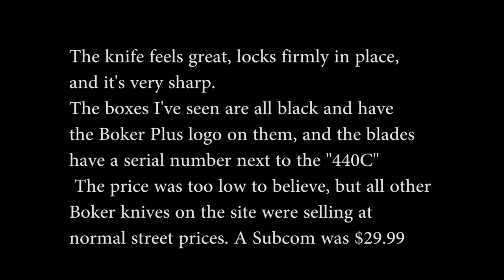Fake Boker Plus Hyper (did I buy a counterfeit knife? Factory 2nd?)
Just wondering whether this is fake or real. It feels great in the hand, it locks open very firmly, the blade is very sharp, and overall it seems to be well put together.
The box it came in, though, was a generic white box, as opposed to the black Boker Plus
box, and there is no serial number next to the "440C."
I'm happy with the purchase regardless, and the price was excellent, even for a fake.